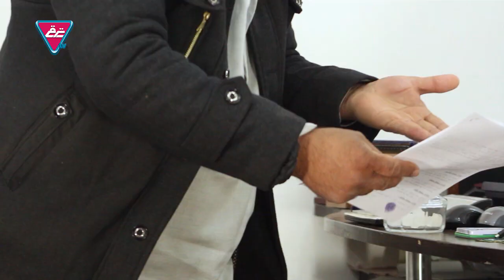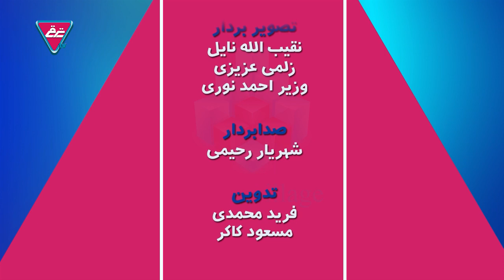Shah Toot S01 - E05 | برنامه طنزی شاه توت - فصل اول - قسمت پنجم